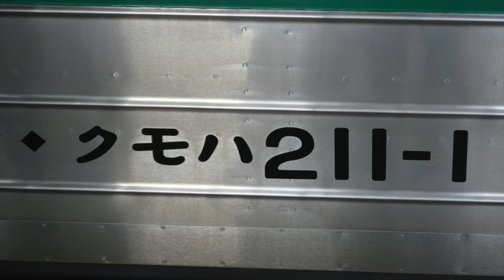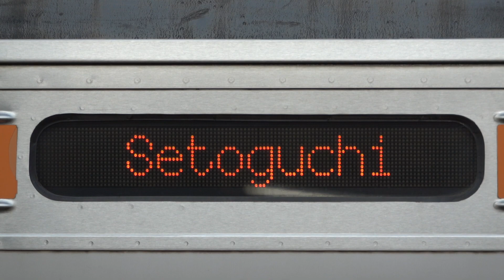[ﾀﾞｲﾔ改正直前] JR東海,JR貨物 名古屋駅 姿変わる直前の名古屋駅を発着する列車たち 2022 (警笛&MH付き)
登場車両:211系(0,5000番台),313系,ｷﾊ85系,383系,JR西日本681系2000番台,683系8000番台,JR貨物DF200形200番台,EF510-500番台,EF64 1000番台
撮影場所:JR東海 名古屋駅
中央本線に新しく315系がデビューする直前の名古屋駅でいくらか中央本線の車両を中心に列車の発着シーンを撮影しましたので、それを一つにまとめました。
ダイヤ改正で8両編成に統一され、現在では見ることができない、中央本線の4〜10両の編成の他に特急車や出会えたらラッキーな車両まで色々と見ることができます。
2022年度のダイヤ改正の直前に引退してしまった最後の国鉄車両である211系0番台の姿も入っておりますので、是非ご覧ください。
2023年度ダイヤ改正の情報が解禁され、また今まで見てきたJR東海の光景が少しだけ変わりそうですね。
今後、徐々に色んな形式や編成で各方面に走っていた車両がほぼ315系に統一されてしまうので、数年後には貴重な光景になっているのかもしれません...